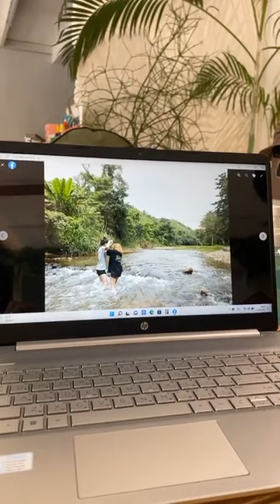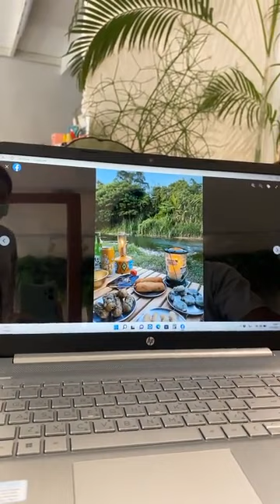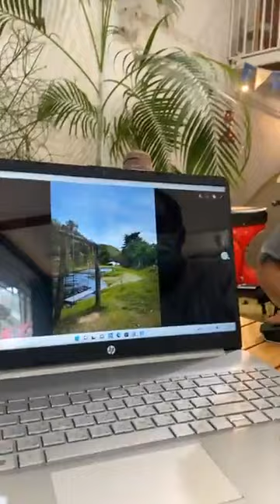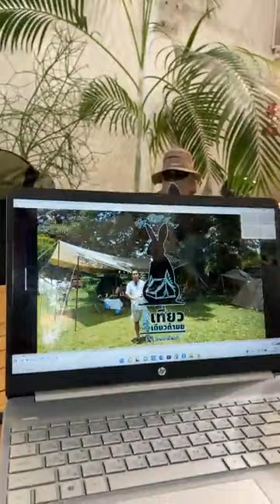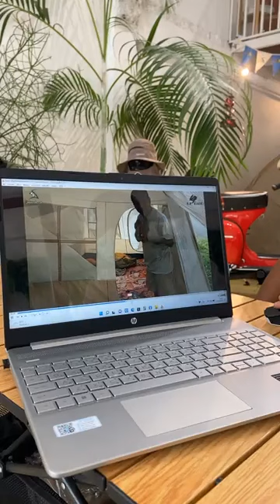กิจกรรมนอนฟรีกับพี่เสือ ที่ลานกางเต็นท์บ้านฐานหิรัญ สวนผี้ง ราชบุรี วันที่ 1-30 กันยายน 2565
กางเต็นท์ชิลล์ๆได้เต็มแม็กซ์กับกิจกรรม นอนฟรีกับพี่เสือ  🐯

เงื่อนไขการเข้าร่วมกิจกรรม
1.ลงทะเบียนจองล่วงหน้าอย่างน้อย 1 สัปดาห์ ก่อนวันที่จะไป พร้อมแจ้ง ชื่อ จำนวนคน ประเภทเต็นท์และวันที่เข้าพัก มาใน Inbox  สนามเดินป่า Field & Camping
2.นำเต็นท์ของสนามเดินป่าเข้าร่วมกิจกรรมเท่านั้น (ในกรณีที่มี Trap ใช้ Trap ของสนามเดินป่าเท่านั้น)
3. เมื่อถึงที่พัก ถ่ายรูปคู่กับเต็นท์ โพสต์รูปภาพ ใส่ สนามเดินป่า พร้อมเปิดสาธารณะและแชร์ลงกลุ่มสนามเดินป่า CLUB
**สถานที่ จุดกางเต็นท์บ้านฐานหิรัญ จ.ราชบุรี**

โดยสนามเดินป่า จะชำระค่ากางเต็นท์ให้ 😍

คืนวันอาทิตย์ -พฤหัส ไม่จำกัดจำนวนเต็นท์
คืนวันศุกร์ และคืนวันเสาร์ จำกัดจำนวนไม่เกิน 20 เต็นท์

ระยะเวลากิจกรรม 1 - 30 กันยายน 2565 นี้
รีบจองที่กันเข้ามาเลยย 😍

สนใจเข้าร่วมกิจกรรมทักได้ที่เพจ สนามเดินป่า Field & Camping